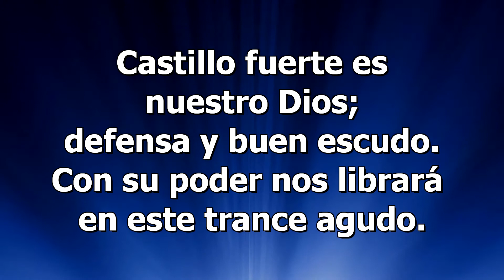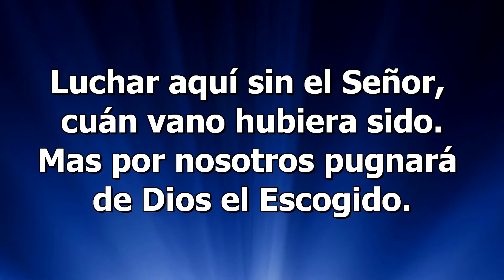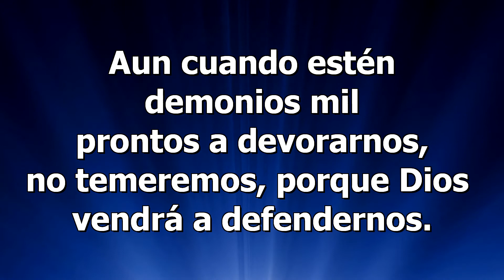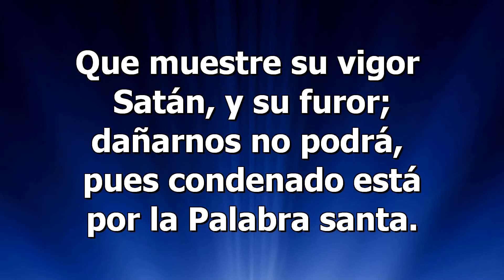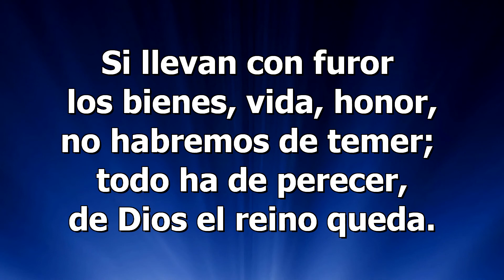Castillo fuerte es nuestro Dios - Himno Instrumental